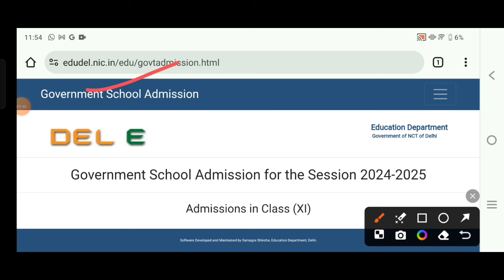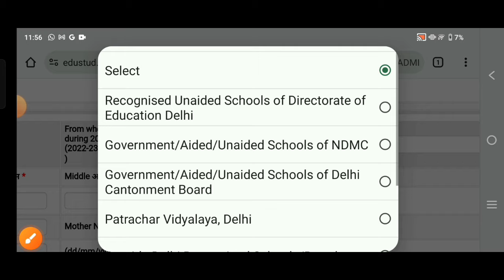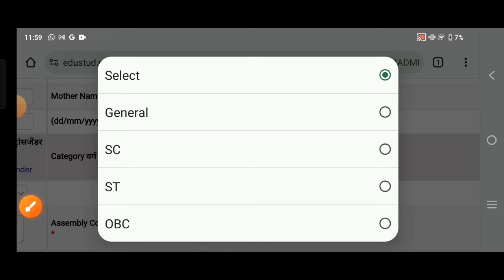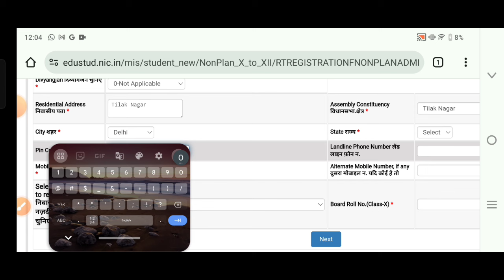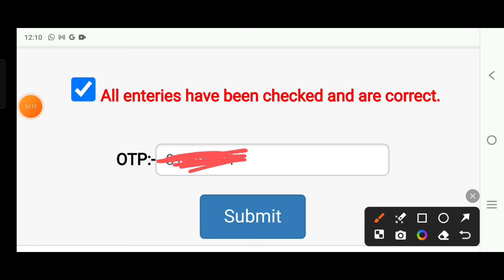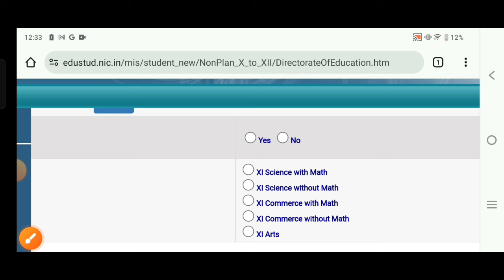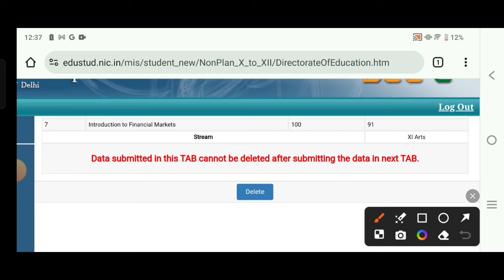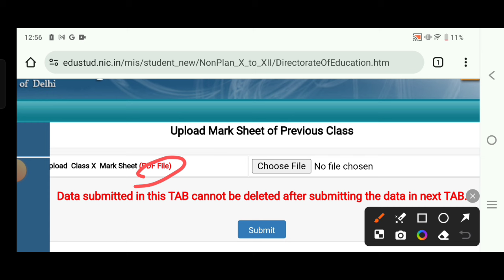How to fill online admission form of class 11 / non plan admission form kaise bhare class 11 / delhi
this form is for students of private schools, nios, patrachar and outsiders of delhi not for government students
class 11 commerce ka form kaise bhare 2024-25
class 11 science ka form kaise bhare 2024-25

class 11 non plan admission form kaise bhare online 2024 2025 ka
delhi government school admission form kaise bhare class 11 ka 2024-25
How to fill online admission form of class 11 || kese bhare delhi govt school XI online form 2024-25
how to fill admission forms online class 11
kaise bhare class 11 ka online form 2024&25
delhi govt school online admission form 2024 24 class 11 || documents ||  nios, private school
2025 online admission class 11 govt school
kaise bare class 11 ka online form 2024/25
complete form class 11 ka online registration 2024
This video will provide you that how to fill online admission form of 11th class 2024-25, doe, edudel.nic.in website and if you have any doubt then just comment or follow us on insta
part-2 online admission form class 11
class 11 ka online admission form 2024-25 kaise bhare
Government School Admission for the Session 2023-24 Admissions in Class XI
how to fill registration form class 11 online 2024-25,
pura form kaise bhare class 11 online 2024-25
pratibha school admission form 2024 25class 11
class 11 delhi nios admission 2023-24
private school online admission 2022-24 class 11th
class 11 admission interview
class 11 online registration guide
nios admission documents required
nios 11 admission online form 2024
class 11th online registration 2024
delhi govt school admission form 2024-25 class 11
class 11 registration form fill up cbse
class 11 admission form 2024-25 bihar board
doe delhi online admission class 11 kya kya document chaiye
class 11th online registration
nios registration online malayalam
class 11 ka online form kaise bhare
class 11 online registration form kaise bhare

class 11th ka form kaise bhara jata hai
kaksha 11 ka admission form kaise bhare
kaksha 11 ka admission form kaise bhare  2023-24
non plan registration form kaise bhare
how to fill class 11 admission form
kaise bhare form 11vi ka 2024
sabhi rajya ka kaksha 11 ka form admission
hariyana admission form class 11 kaise bhare
admission form kaise bhare 11th class 2024
doe 11 registration form fill up cbse
how to fill class 11 admission form 2024
how to fill class 11 admission form 2024 cbse
how to fill class 11 admission form 2025  part-2
how to fill amu class 11 admission form 2024
how to fill kv class 11 admission form 2024
how to fill kv admission form online class 11
how to fill 11th admission form offline
how to fill class 11 admission form offline
how to fill kv admission form class 11 offline
how to fill registration form of class 11 cbse offline
how to fill delhi govt school admission form class 6, 9, 11th 2024-25

nonplanformfillup2024-25_class11
howtofillclass11onlineform2024-25
how to feel class 11th by edudel
class 9th to 11th online registration form how to fill
free of cost online form for class 11th kaise bhare
how to fill class 11th online admission form
how to fill class 11th online registration form by technical crazy hub
edudel par class 11th registration kare
edudel par class 11th registration form kare bhare
how to fill class 11 online form easy way
how to fill class 11th online registration in short time

how to fill a online registration form of class 11th from